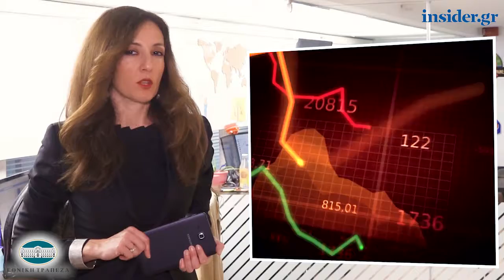Η οικονομία σε 1' από το insider.gr - 18/1/2019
-Με επιφύλαξη βλέπουν οι θεσμοί τη νέα ρύθμιση των 120 δόσεων προς την εφορία

-Αυξάνονται οι επενδυτές στην αγορά ακινήτων – Άφαντοι οι developers